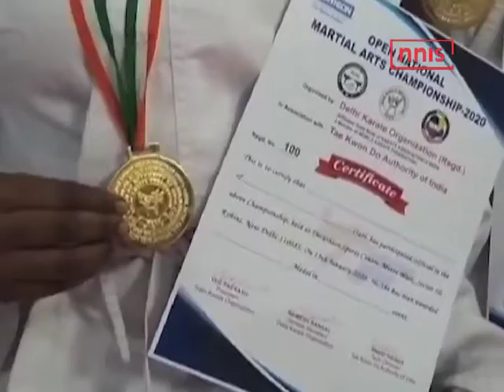MARTIAL ARTS में UP की लड़कियों ने किया कमाल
दिल्ली में आयोजित तीन दिवसीय नेशनल मार्शल आर्ट कराटे प्रतियोगिता में मथुरा के खिलाड़ियों ने 13 गोल्ड मेडल के साथ के साथ सभी को प्रभावित किया। 3 दिनों तक चलने वाले नेशनल मार्शल आर्ट प्रतियोगिता में उत्तर प्रदेश के साथ विभिन्न राज्यों की टीमों ने भाग लिया।